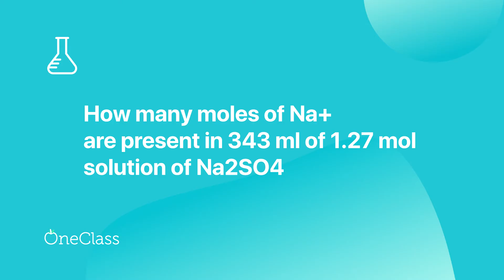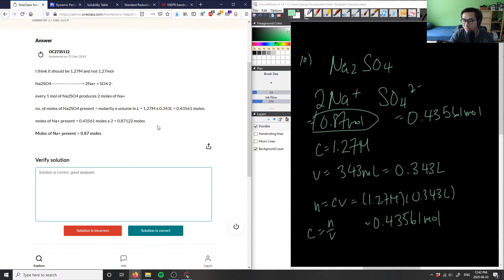how many moles of na+ are present in 343 ml of a 1 27 m solution of na2so4?